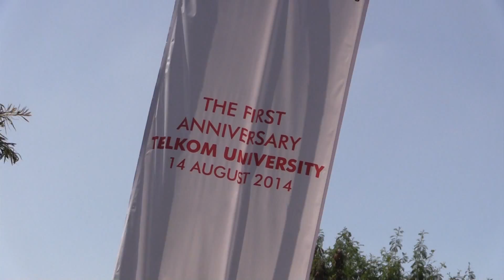1st Anniversary Tel-U "Masterpiece untuk Bangsa"